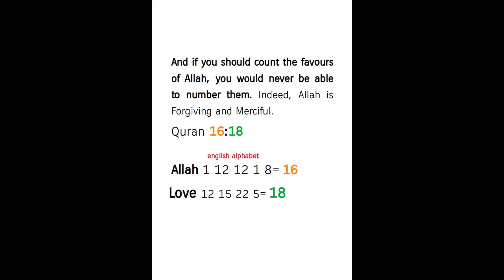Amor = Deathless / Endless Love !